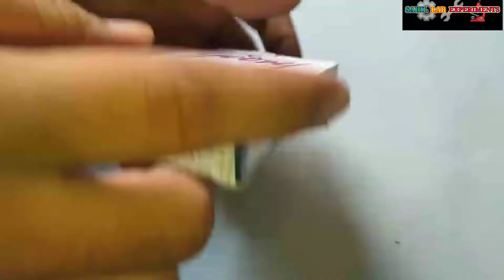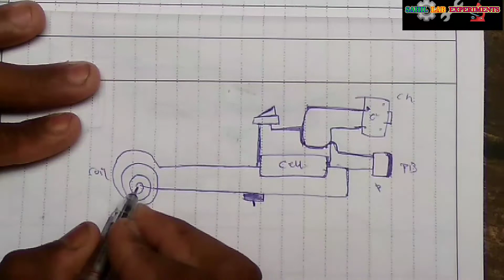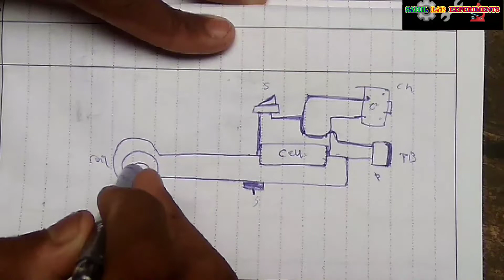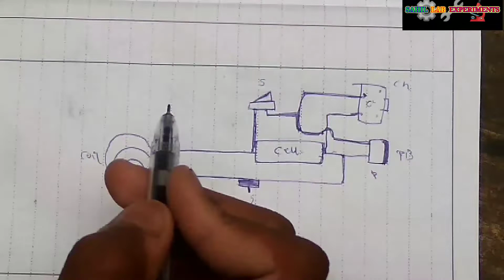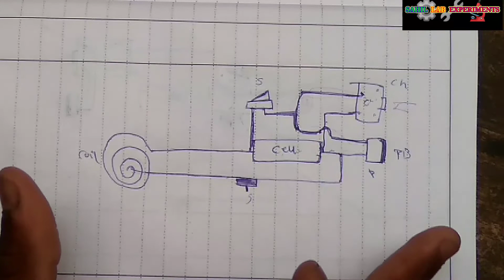how to make electric lighter | electric lighter kaise banaye | Sahil lab Expremets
So Hello friends, I Am Sahil And My Channel Is ( Sahil lab Expremets ) About Expremets, project making, blogging _______________________________________ _______________________________________
 And All Video In Hindi _______________________________________

family ke saath blog | forest vlog with family | blog | Sahil lab Expremets _______________________________________